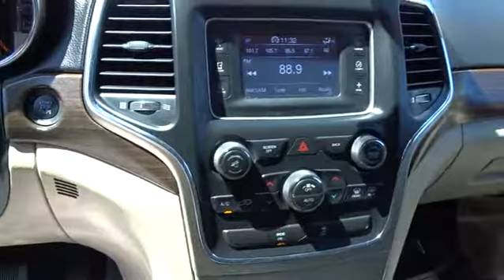2014 JEEP GRAND CHEROKEE Monterey, Watsonville, Gilroy, Salinas, San Jose, CA EC123406B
2014 JEEP GRAND CHEROKEE
2014 JEEP GRAND CHEROKEE 4WD 4DR LAREDO - Stock#: EC123406B - VIN#: 1C4RJFAG4EC123406

WAS $22,900, PRICED TO MOVE $800 below Kelley Blue Book!, FUEL EFFICIENT 24 MPG Hwy/17 MPG City! Laredo trim. CARFAX 1-Owner, GREAT MILES 44,806! Heated Seats, iPod/MP3 Input, 4x4, Dual Zone A/C, Bluetooth, Aluminum Wheels CLICK ME!br /br /KEY FEATURES INCLUDEbr /4x4, iPod/MP3 Input, Bluetooth, Aluminum Wheels, Dual Zone A/C. Rear Spoiler, MP3 Player, Privacy Glass, Keyless Entry, Child Safety Locks. br /br /OPTION PACKAGESbr /ALL WEATHER CAPABILITY GROUP Quadra-Trac II 4WD System, Engine Block Heater, Heated Front Seats, MOPAR Slush Mats, Hill Descent Control, MOPAR Cargo Area Liner, Remote Start System, Tow Hooks, Heated Steering Wheel, Selec-Terrain System, QUICK ORDER PACKAGE 23E Engine: 3.6L V6 24V VVT Flex Fuel, Transmission: 8-Speed Automatic (845RE), Power 4-Way Driver Lumbar Adjust, Bright Side Roof Rails, Power 8-Way Driver/Manual Passenger Seat, SIRIUSXM Satellite Radio, 1 year SiriusXM Radio Service, For more information, call , Not available w/AK, HI, Puerto Rico, St, Thomas/Virgin Islands, Barbados, Dominican Republic and Guam, SINGLE DISC REMOTE CD PLAYER, ENGINE: 3.6L V6 24V VVT FLEX FUEL (STD), TRANSMISSION: 8-SPEED AUTOMATIC (845RE) (STD). br /br /A GREAT TIME TO BUYbr /Was $22,900. This Grand Cherokee is priced $800 below Kelley Blue Book. br /br /WHO WE AREbr /Why do people come from as far away as Seaside, Monterey, Salinas, Santa Cruz, Hollister and Carmel, California to buy their new BMW at BMW of Monterey? It's because they like to do business with us. We want you to have the BMW that you want. So shop around, and then come see us! At BMW of Monterey, your new and preowned BMW service needs are met with our staff of BMW trained auto technicians and BMW repair staff. We're a Lithia Motors BMW dealership and you can count on us. br /br /Pricing analysis performed on 7/21/2017. Fuel economy calculations based on original manufacturer data for trim engine configuration. Please confirm the accuracy of the included equipment by calling us prior to purchase. br / Some of our Pre-Owned vehicles may be subject to unrepaired safety recalls. Check for a vehicle's unrepaired recalls by VIN at